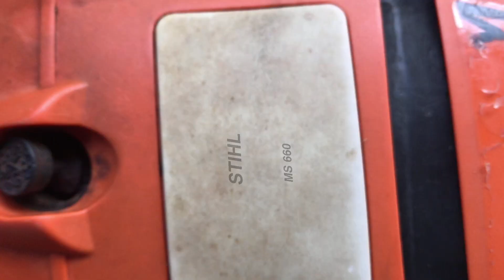máy cưa xích stihl 660 sau 5 năm rửa ra vẫn mới để đoán tết 2021| hoai han vlog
năm mới máy phải mới nha các anh em! CẢM ƠN các anh em đã luôn ủng hộ mình kênh mình! CHÚC các anh em NĂM MỚI!
AN KHANG THỊNH VƯỢNG !
VẠN SỰ NHƯ Ý!

00:00 bất đầu
02:45 tháo bình xăng con
04:14 ngày hôm sau
05:27 rửa vat dụng máy
08:48 xịt dung dịch
10:26 rửa bộ phận máy
12:15 rửa xong